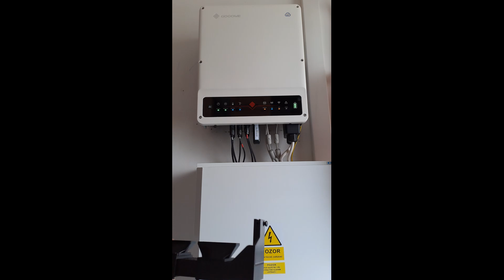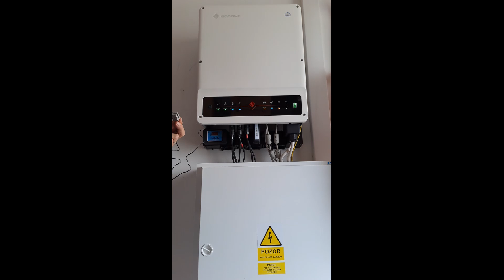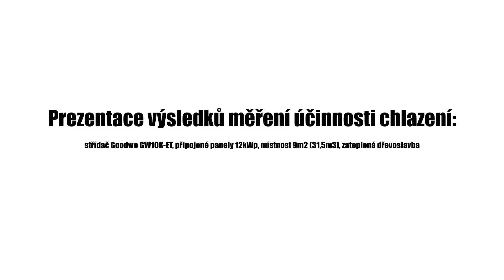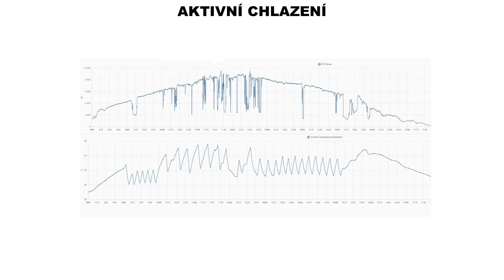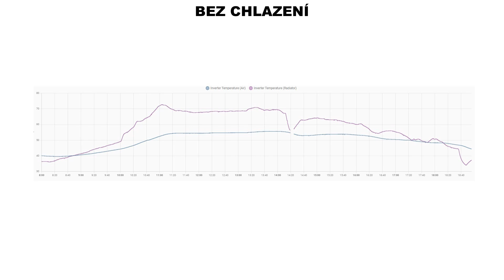GoodWe ET, AEG aktivní chlazení střídače - snížení teploty, jednoduchá montáž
Vývoj a výroba aktivního chlazení na střídače GoodWe ET, ET-plus, AEG. Snížení teploty střídače, jednoduchá montáž za 5 minut.

24V DC, 3x ventilátor Sunon 60mm Vapo (MagLev), průtok vzduchu celkem 138m3/h. Hlučnost 31dBa, spotřeba 0,5W/7W.

Minimální nutný prostor pod žebrem střídače 106,5mm + cca 25mm na utažení šroubů.

00:00 Úvod
00:59 Konstrukce
01:48 Montáž
03:24 Demontáž
03:41 2. varianta montáže
04:49 Měření
06:41 Shrnutí